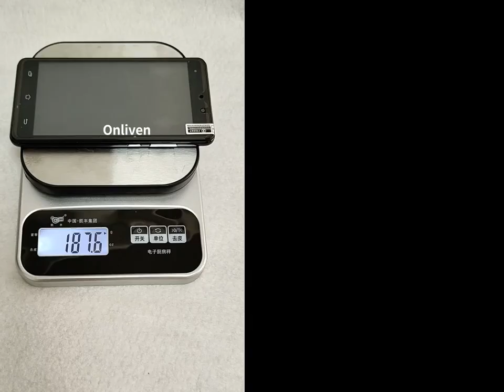2iWOskhDeOqGPG63wOB 1100128239787 mp4 264 hd